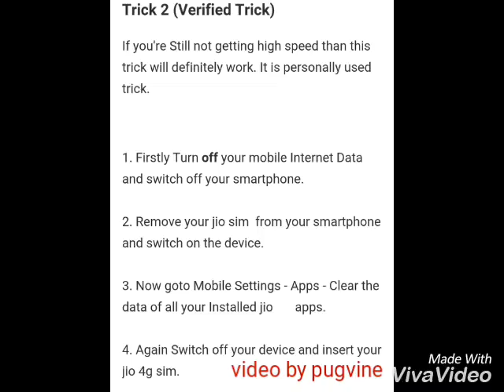How to Bypass remove Jio 1GB Limit To Get Full High Speed 4G Data within 30 sec Working with proof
{Working} Bypass Jio 1GB Limit To Get Full High Speed 4G Data